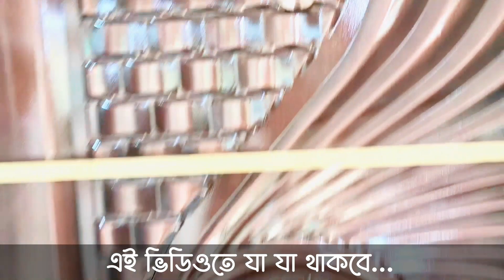মাদারীপুর সদরে জনাব রুবেল সাহেবের বাড়ির উদ্দেশ্যে চলে যাচ্ছে ব্রাভো মেটাল সিকিউরিটি ডোর!